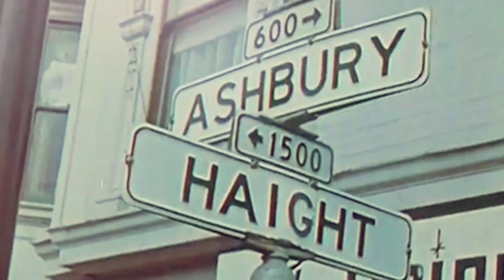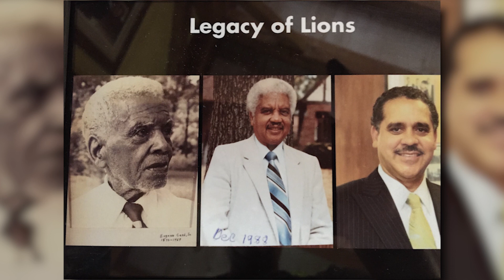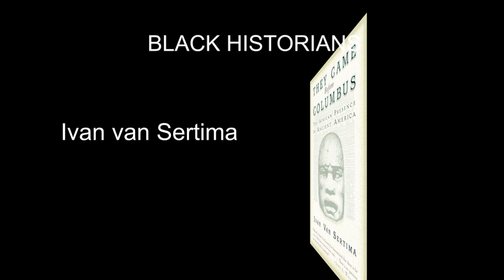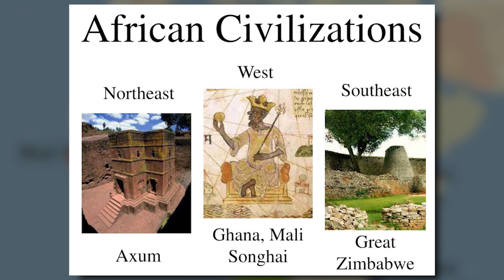Challenge 2.0 Recovering Erased History Part One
The textbook definition of history is that it’s the study of the human past as described by written documents left by humans. But when such history is uncomfortable, inconvenient or controversial, some groups seek to erase it. That’s particularly true of black history today. One example is the state of Florida’s STOP WOKE law that limits students and teachers from learning about issues related to race and gender. Such efforts are spreading beyond Florida. In this episode of Challenge 2.0, we speak with two black educators about the histories white nationalists seek to silence.